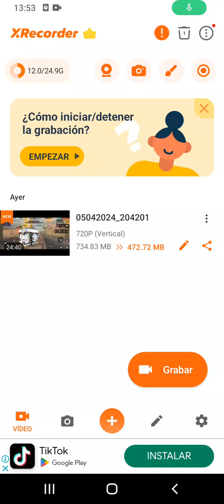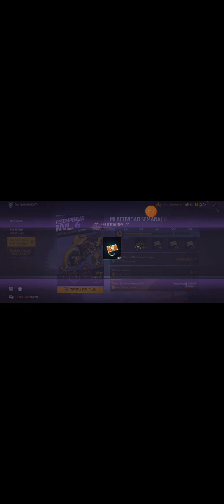Jugue con mi amigo a un pvp pero pegaron pisada jajaja